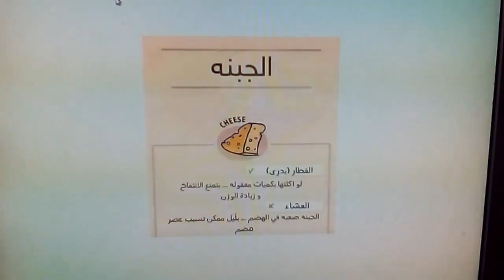2 معلومة مهمة عن تناول الجبنة المثلثات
2 معلومة مهمة عن تناول الجبنة المثلثات
الجبنة المثلثات، من أكثر أنواع الجبن تداولا فى الأسر المصرية، والعديد من الأمهات تحرص على أن يتناول أطفالها الجبن المثلثات، وذلك ظنا من الأم أنها تحتوى على الكالسيوم، والبروتين المفيدين لبناء جسم أطفالها،ولكن فى الحقيقة الأمر مختلف تماما.
-أضرار الجنبة المثلثات:
1-أكد خبراء التغذية أن الجبنة المثلثات لا تحتوى على البروتين والكالسيوم كما يروج لها ، بل تحتوى على أكثر من "75%" من الدهون المشبعة، مضاف لها طعم ولون، وهو من يضيف لها الضرر والسمية.
2-الجبنة المثلثاث لها أضرار عديدة، قد تصيب من يتناولها ولاسيما الأطفال؛ وذلك لضعف مناعتهم.
3-وينصح خبراء التغذية بالتوقف من تناول الجبن المثلثات،واستبدالها بالجبن القريش الذى يحتوى على العديد من العناصر الغذائية، والكالسيوم والبروتين المفيدة لطفلك.
4-تسبب الجبنة المثلثات فى العديد من الأمراض، وخاصة عند الإفراط فيها، مثل أمراض السمنة،والسكر،وأمراض القلب،والكلى.

قناة الالباني الصغير بيقدم محتوى جميل ان شاء الله يعجبكم ياريت الكل يدخل يعمل اشتراك فى القناة ويفعل الجرس